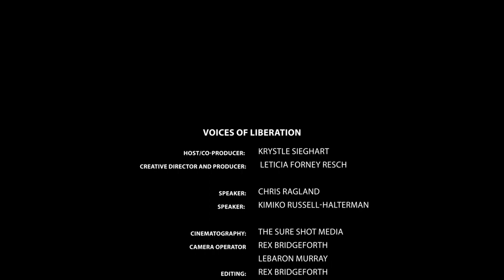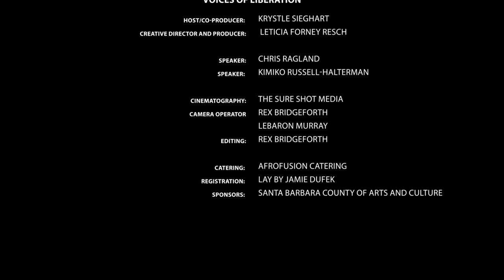Voices of Liberation, produced by Healing Justice SB: Ocean Equality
TV Santa Barbara will continue to air new episodes of Voices of Liberation, produced by Healing Justice SB, every Wednesday through March 2022. Here is episode four on Ocean Equality. Enjoy!